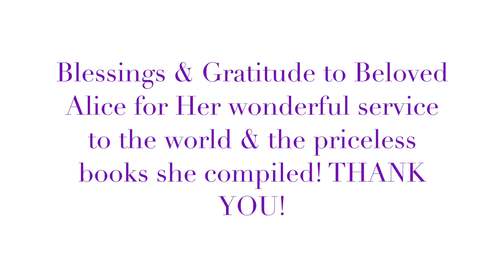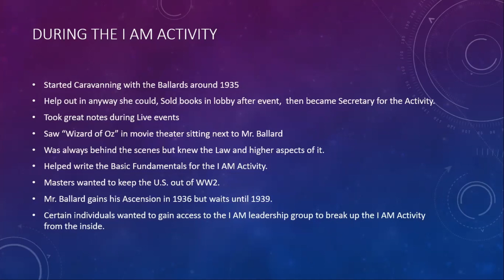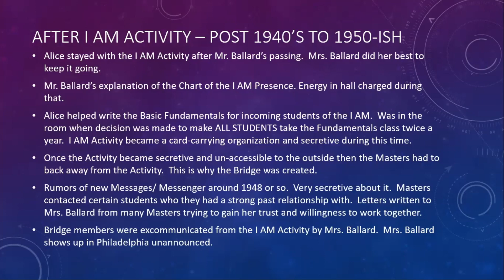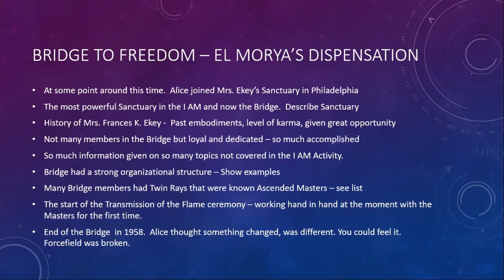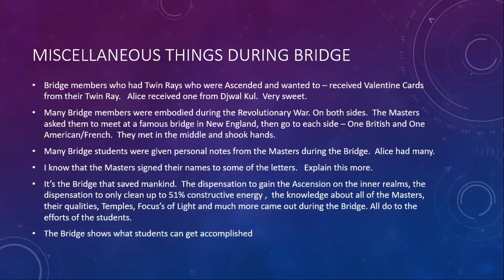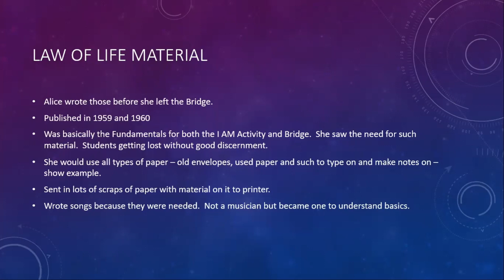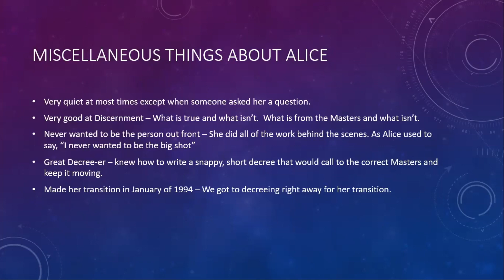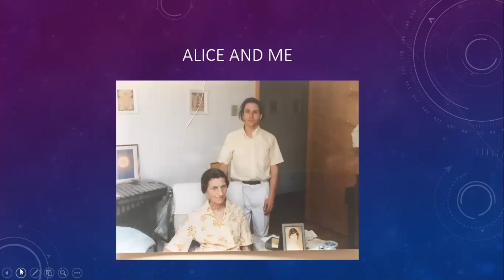LOVE & UNITY (# - 7) Scott Guthrie shares personal experiences he had with Alice Shutz (ADK Luk)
Scott shares some wonderful insights into the life of Beloved Alice Shutz, who compiled and wrote the ADK Luk books, this was the pseudonym she used, as she is the Twin Ray of Ascended Master Dwal Kul.

These precious books from the Ascended Masters are essential for humanity as we move into the incoming Golden Age of Saint Germain.

Some of the books can be freely downloaded from this